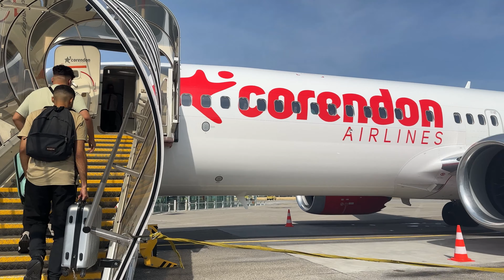1 День Цирковых артистов Seans Organisation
В этом видео я показываю как проходит рабочий день Цирковых артистов в городе Анталия,Турция!
Вы увидите то,как они проводят свободное время перед шоу и то, как они к нему готовятся )
В конце видео вас ждут моменты самого шоу)
Интересного просмотра!)

In diesem Video zeige ich, wie der Arbeitstag der Zirkuskünstler in Antalya, Türkei, läuft!
Sie werden sehen, wie sie ihre Freizeit vor der Show verbringen und wie sie sich darauf vorbereiten)
Am Ende des Videos finden Sie Momente der Show selbst)
Interessante Besichtigung!)

In this video I show how the working day of Circus Artists is going in Antalya, Turkey!
You will see how they spend their free time before the show and how they prepare for it)
At the end of the video you will find moments of the show itself)
Interesting viewing!)